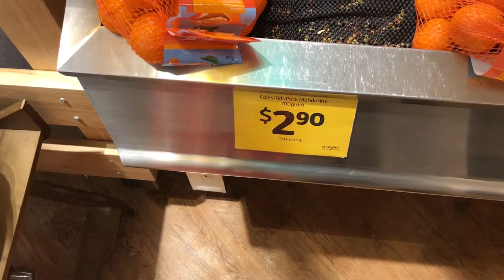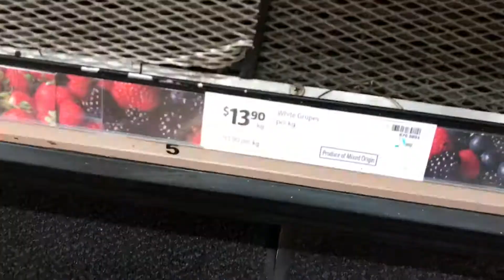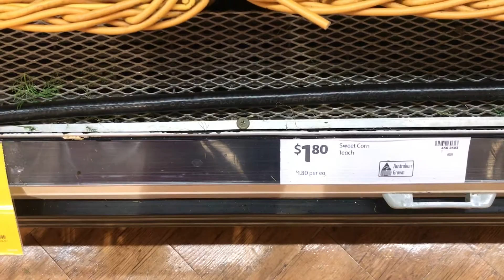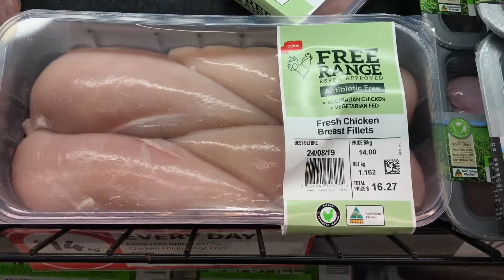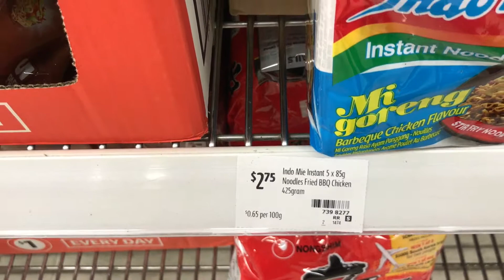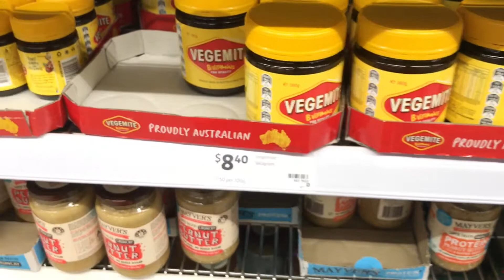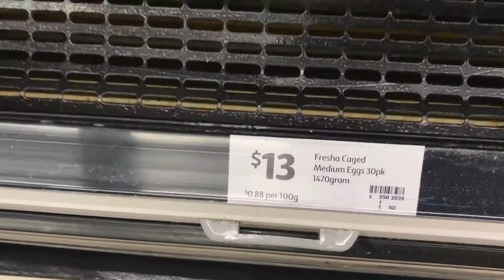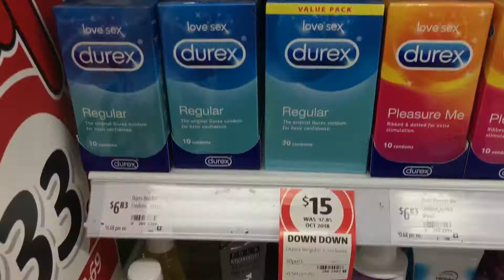MAHAL !!! Jahe Australia - Survey kebutuhan rumah tangga di Oz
Harga indomie di australia
harga sayuran di Australia
harga daging di australia